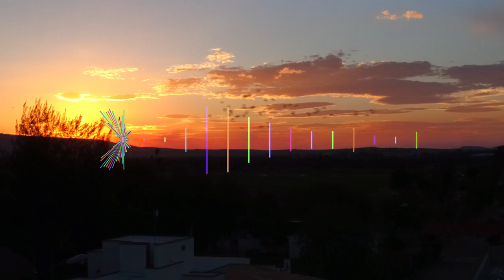Corderoy - Touch Your Face (Official Video) [Radio Edit]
Follow Corderoy